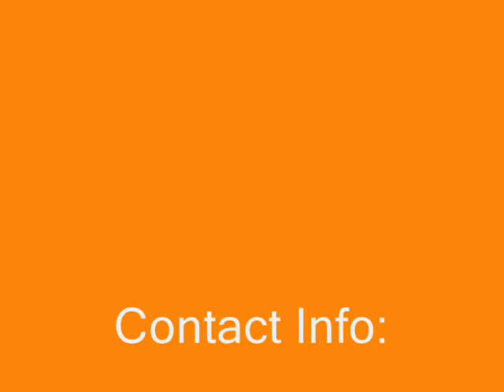The Search - English Language Clip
He didn't listen and so she left to the scary big city. Distributed by NLNtv.com

NLNtv.com
Distributor: NLNtv.com